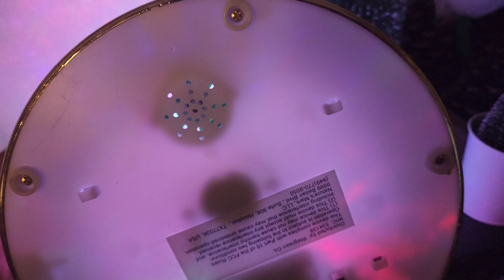Vlogmas Day 3 & 4 | I Got Food Poisoning 🤢🤮 | Storytime | Chrisyslane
In this Vlogmas Day 3 & 4 I have a storytime explaining why I missed Vlogmas Day 3 and your girl got food poisoning. Watch to find out!

💎This channel is about helping and inspiring others through beauty, lifestyle and experience to embrace their true self flaws and all!!💎